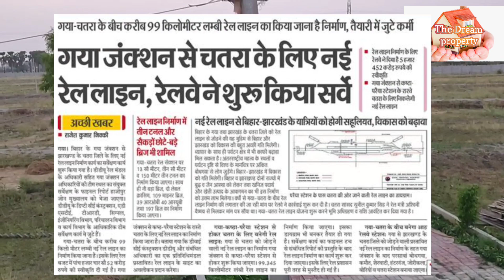बोधगया सोसाइटी में प्लॉट ले